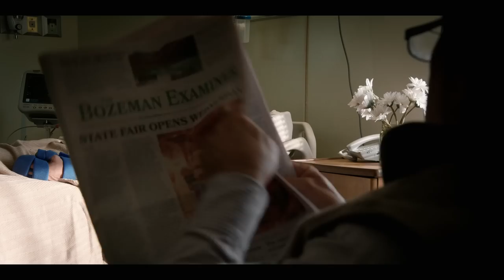The Evolution of Jimmy 🐎 Yellowstone | Paramount Network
A look back at the evolution of Jimmy Hurdstrom on Yellowstone, from favor to full-fledged cowboy.

Listen to The Official Yellowstone Podcast. Available wherever you get your podcasts